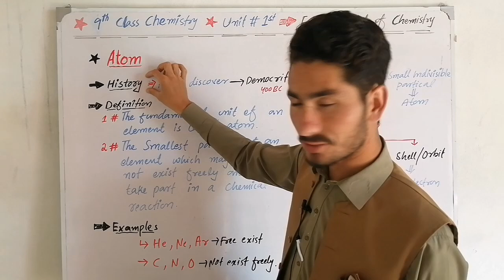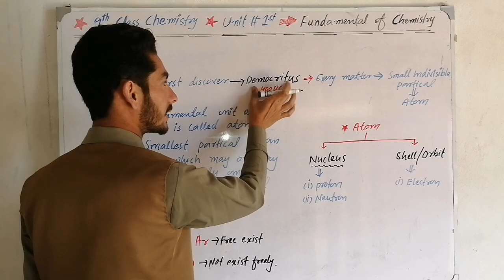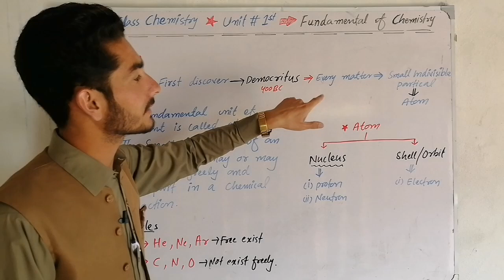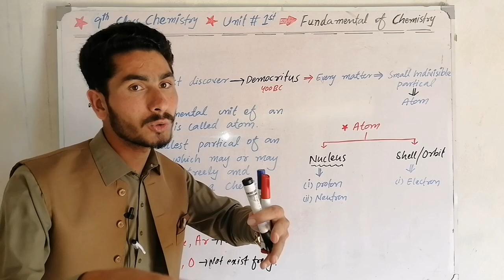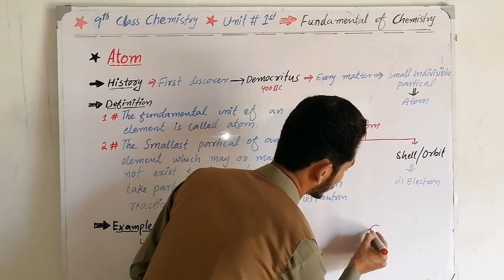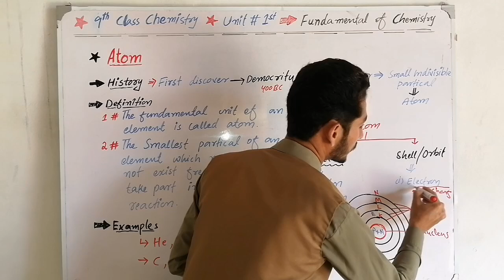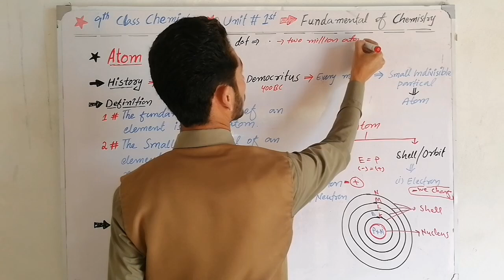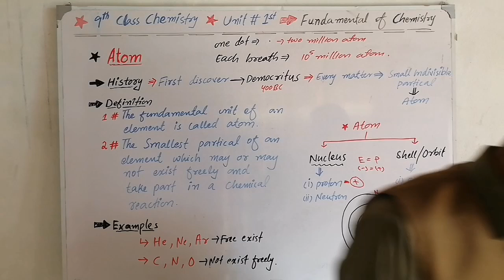What is Atom.|| Fundamentals of chemistry || class 9th chemistry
Assalam-o-alikum viewers welcome to my you tube channel my name is ihtisham ak nazar.

In this lecture you can learn about atom, History, definition and explanation of atom in details.

Dr Chemist
Ihtisham ak nazar